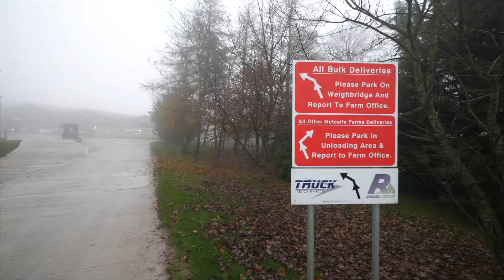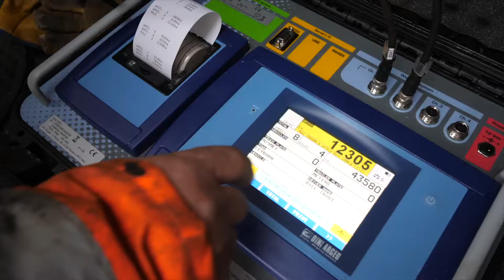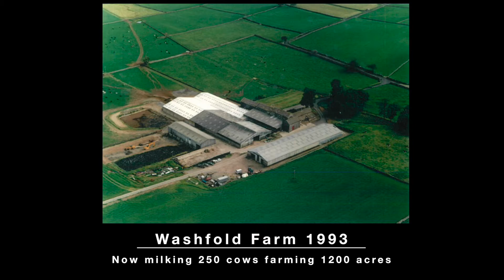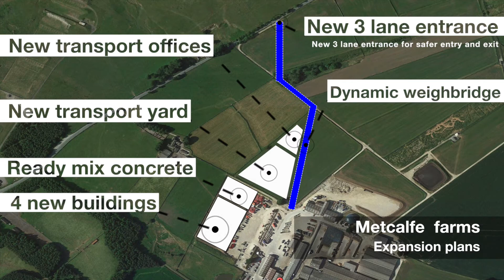Metcalfe Farms Haulage Limited 2019 video